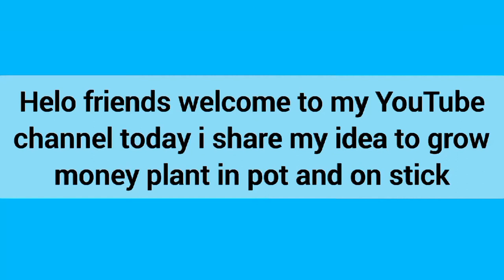How To Grow Money Plant In Soil | Money Plant Kaise Lagaye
About his video:

In this video i share my idea about how to grow money plant in soil with you and  i hope you like my video and never forget to subscribe my channel.